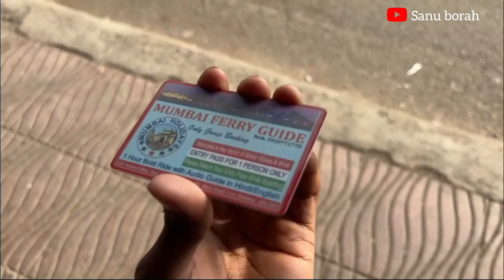Luxury Life in Mumbai. || Mumbai hotel || my first vlog #2024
my  first vlog in Mumbai City